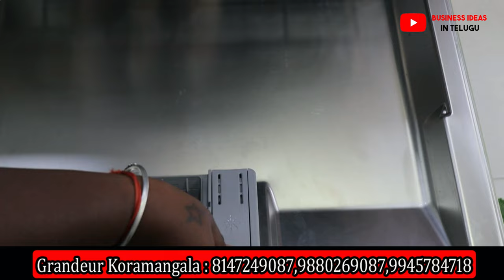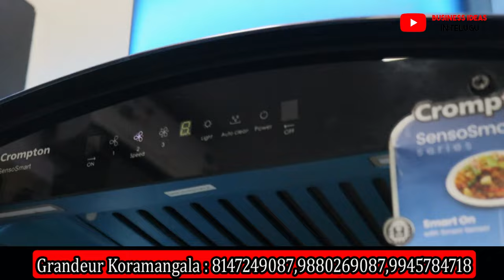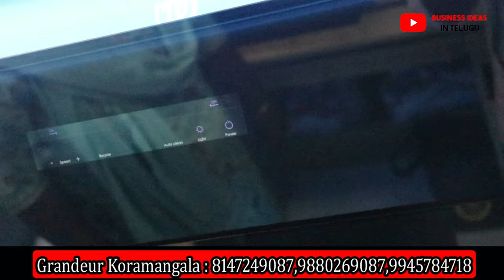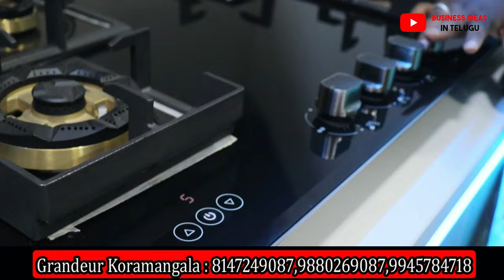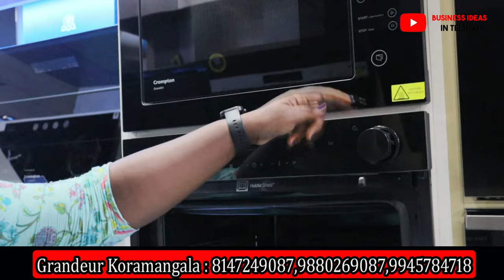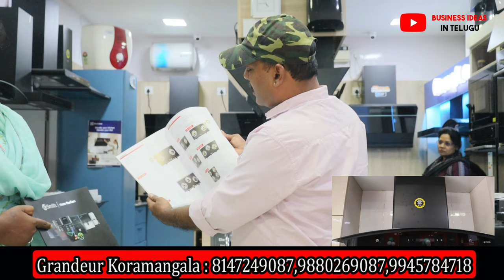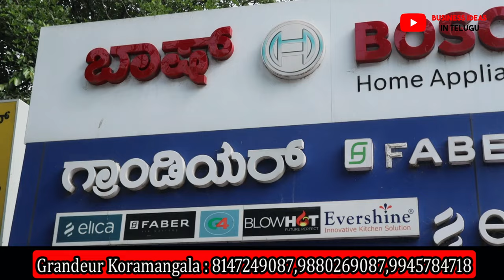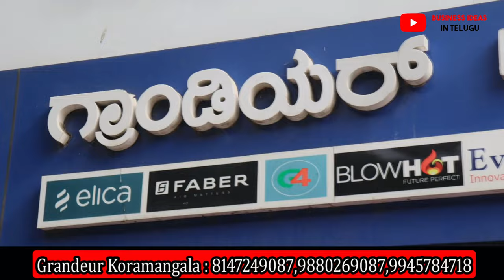జీవితాన్ని మార్చే ఈ అవకాశం మళ్ళీ రాదు, రోజుకు రూ.10000 ఆదాయం✅| best business ideas